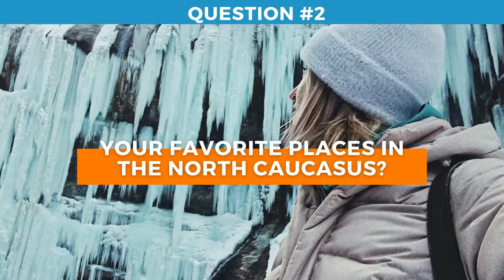Kseniia: about Pyatigorsk, founding travel company, and her favorite places in the North Caucasus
Kseniia is a co-founder of Adventure.Dream.Team. It is a travel company that makes the North Caucasus region in Russia open for international tourists. In this video, Kseniia is sharing her life story and how she got an idea of doing this business and met her partner Julia. Also, she answers the question about her favorite places in the region and gives a tip for travellers.

Adventure.Dream.Team. is a licensed tour operator in the North Caucasus, Russia. We promote responsible and sustainable tourism and organize unique tours "off the beaten path".